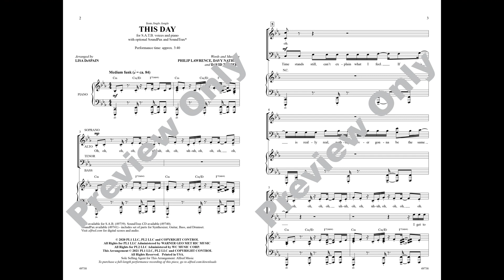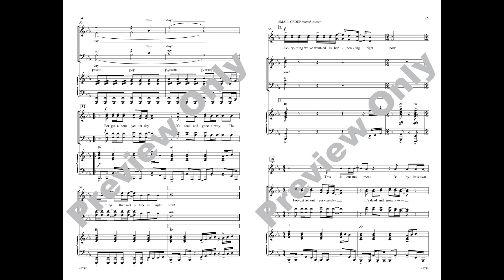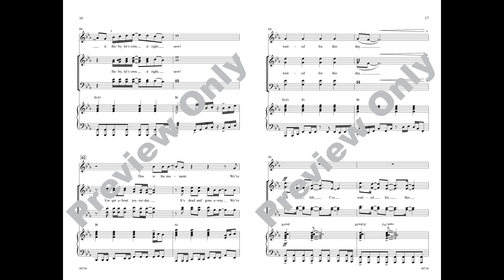This Day (SATB), arr. Lisa DeSpain – Score & Sound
This Day
Arr. Lisa DeSpain
Item: 00-49738
Voicing: SATB
Alfred Pop Choral Series
Available: SATB, SAB, SoundTrax, SoundPax

Here’s a rhythmic modern-day showstopper with the heart of a timeless classic. This spectacular opening number from the Netflix movie Jingle Jangle has unmistakable theatrical flair—no surprise since the movie was originally conceived for the stage. The brightly optimistic lyrics will shine at any time of year, not just the holidays! “What I got in my hands could be the spark that turns it all around ... ’Cause all my life I’ve waited for this day.” Don't miss the impressive SoundTrax accompaniment and a flexible SoundPax orchestration for rhythm and synth. (or optional horns).